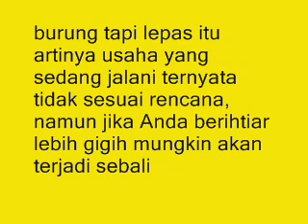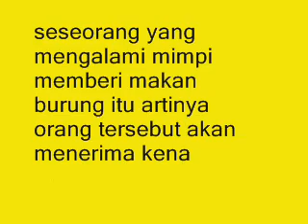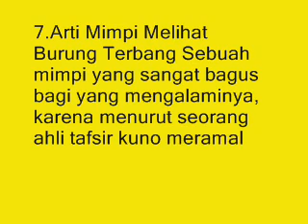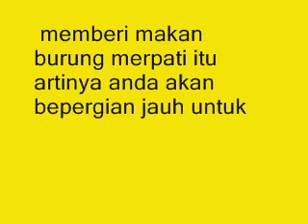Perlu Diketahui! Beberapa Arti Mimpi Menangkap Burung menurut Primbon Jawa